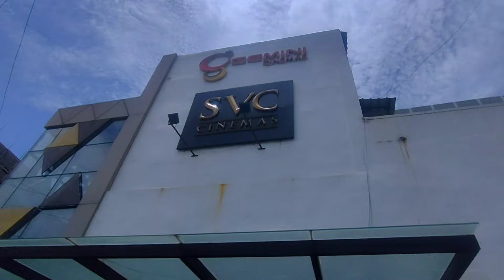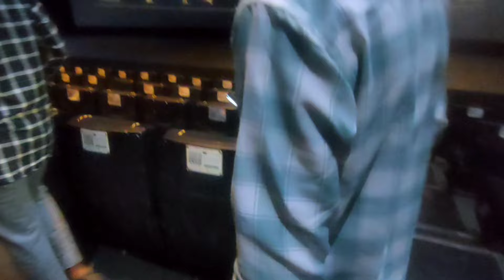KALKI 2898 సినిమా కి పోతే// మన మంచిర్యాలో 3D లొ కల్కి సినిమా చూడడానికి పోయినం